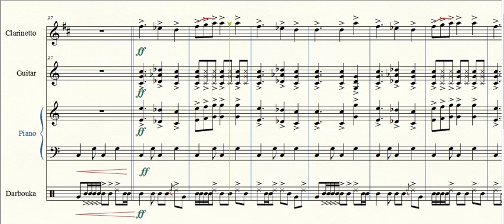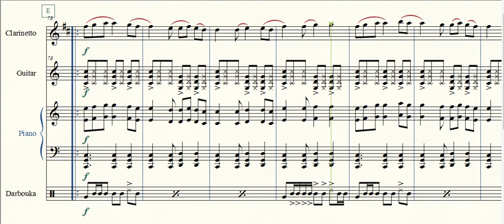Srpska Igra (Zivkovic)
Per Chitarra, Clarinetto, Darbouka, Pianoforte